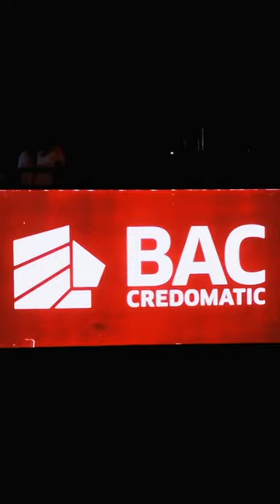Sin Bandera en Conciertos BAC Credomatic